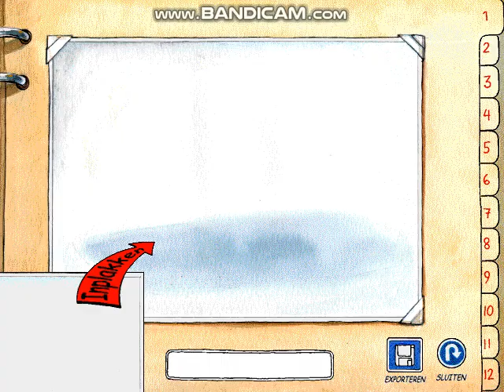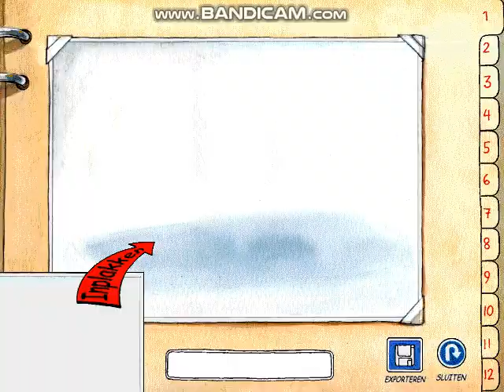Miel Monteur Autos!